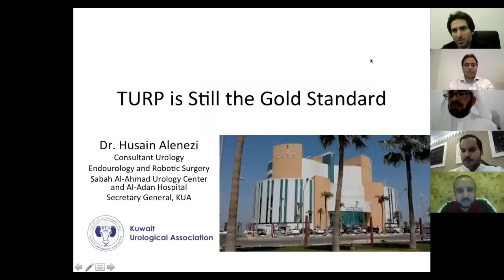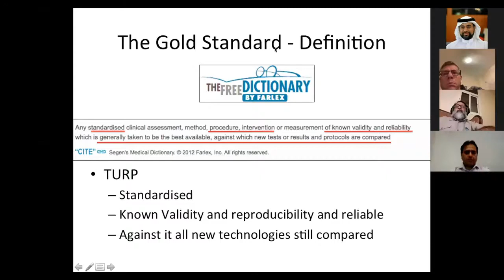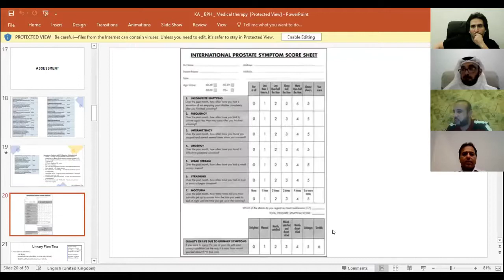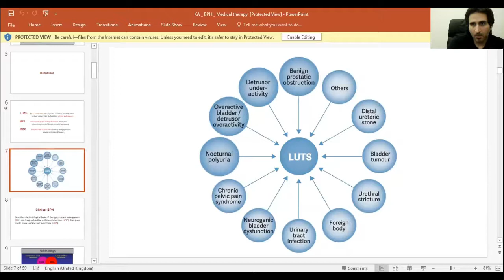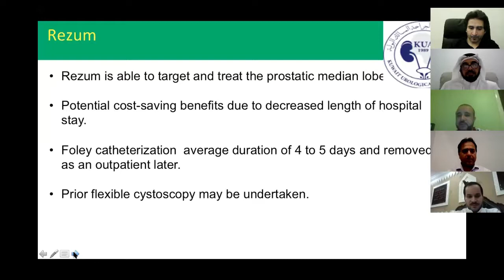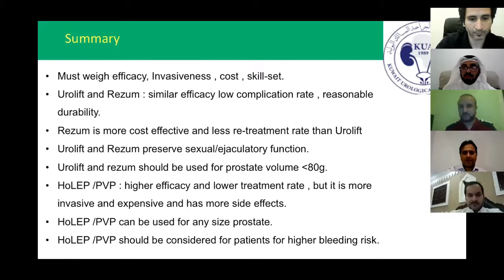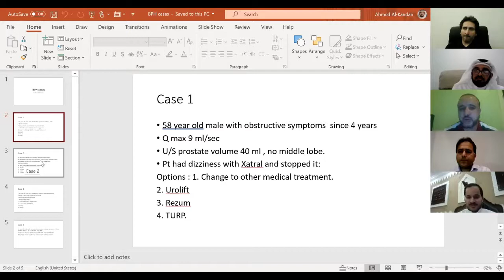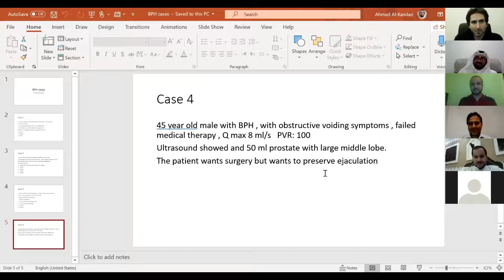Kuwait Urological Association 1st Webinar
Updates in BPH Management